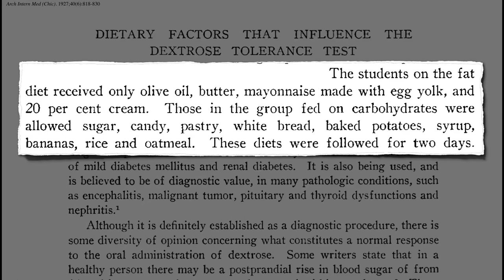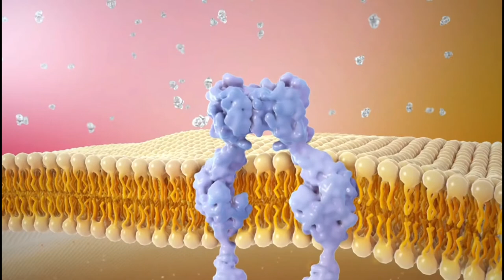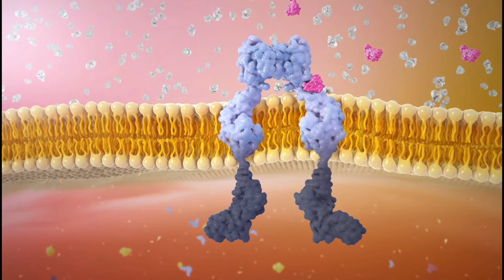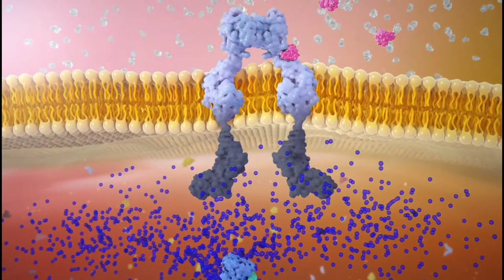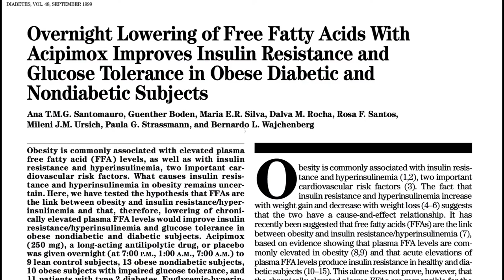What Causes Insulin Resistance? | What You Can Do About It..